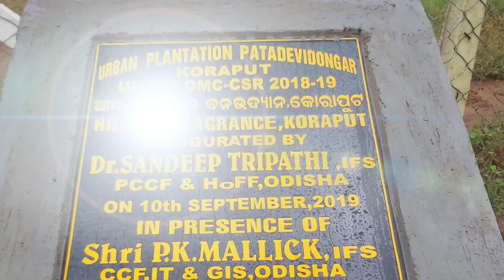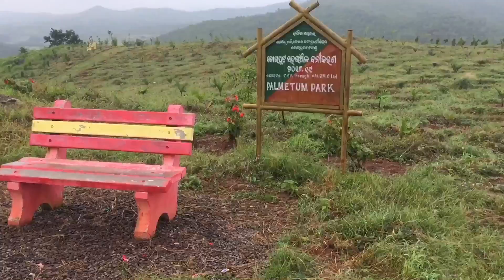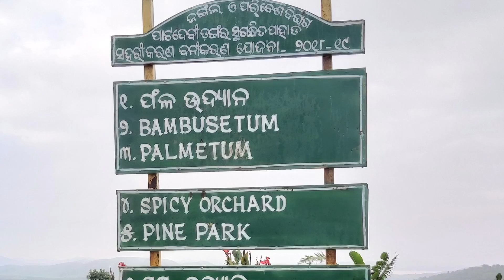♥️♥️HILL OF FRAGRANCE ♥️♥️NATURE’S alter Ego KORAPUT♥️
The district of Koraput derives its name from its headquarters the present town of Koraput. In ancient times when the Nalas were ruling over this tract, Pushkari near modern Umarkot was the capital city. In the medieval period Nandapur developed as the capital under the Silavamsi kings and sometimes under the kings of the Solar dynasty. Vikram Dev of the Solar dynasty shifted his headquarters to Jeypore about the middle of the 17th century and this town prospered as the capital. Koraput was chosen by the British in 1870 for better health prospects. The origin of the name of Koraput is obscure. There are several theories, none of which are convincing.

According to Mr. R.C.S.Bell the name of the town is ‘Kora-Putti’ or "the hamlet of the nux-vomica" and it is derived presumably from a tree or trees that must at one time have been prominent near the site. But today not a single tree of nux-vomica is to be found near about the town of Koraput and so the assumption or Mr. Bell is open to question.

According to second theory, Koraput is corrupted form of ‘Karaka pentho’ Karaka literally mans ‘hail-stone’. It is also believed that one ‘Khora Naiko’ laid foundation of the village during the time of Nandapur kings. He hailed probably from Ranpur and served under the Nandapur kings in the Militia, and for his faithful and meritorious services he has permitted to establish this village which was named after him as Khora Putu, and later on the name has been abbreviated to ‘Koraput’.

Koraput is also a Tourism Place. The town is surrounded by mountains, thick forests and waterfalls. This town also has many old temples.

Marking a social success for others to emulate, the past two years, around 220 tribal villagers of the non-descript Bondaguda village under Similiguda block in the district has become totally free of open defecation with each of its 45 families constructing toilets in their homes.

Location- HILL OF FRAGRANCE
Koraput.

The time you visit Koraput, don’t forget to have a visit to this beautiful spot to experience the love of Mother Nature and have a mini hiking..

Best Timing- Early Morning and before sunset.

Video captured by- Biswajeet Barisal
Pictures by- Alla Abhisekh, Kirti,Ajit,Raju,Manish,Siddharth,Sabysachi,Asish,Dhruvjyoti
Video edited by- Kumar Sabyasachi Jena
Software used-iMovie(available on iOS only)
Equipment used- Iphone 6(2014 edition),Oppo F11 pro, Samsung Galaxy M40, Amazon Basics tripod.